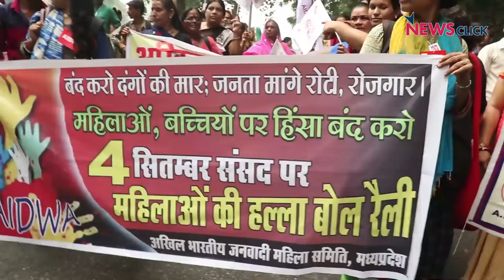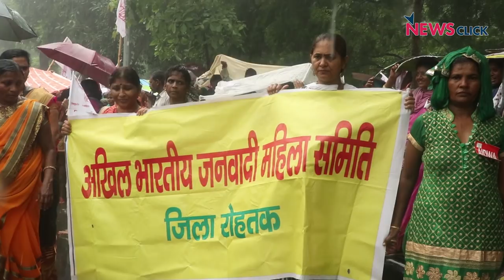Modi Hatao, Desh Bachao: Thousands of Women March in Heavy Rains to Raise Their Voice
Over 10,000 women from 23 states came together at Delhi's Parliament Street to express their anger and disappointment at the country's state of affairs in past 4 years. Violence against women are on the rise along with attack on farmers, workers, students and teachers. With the price rise, failure of Adhaar, land acquisition, and many such grave issue, women of the country came together to fight the Modi led BJP government.